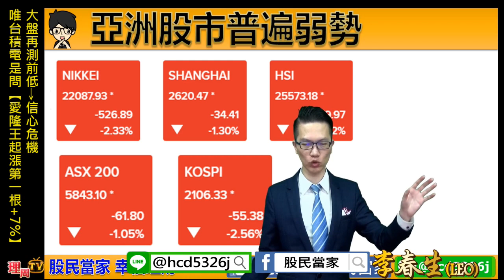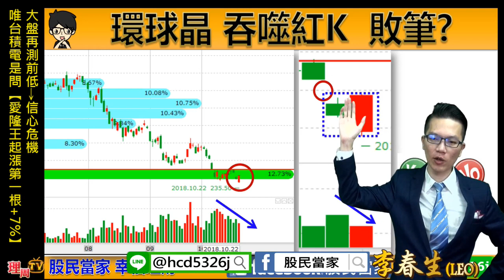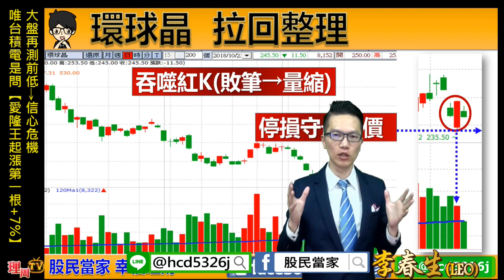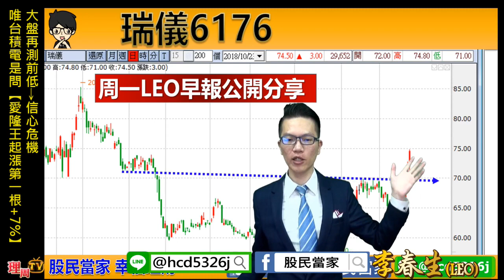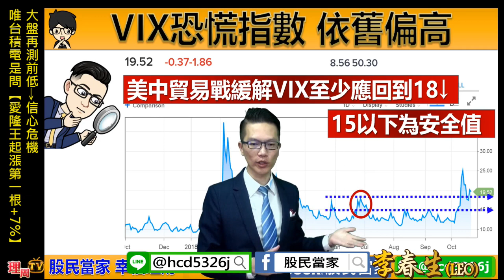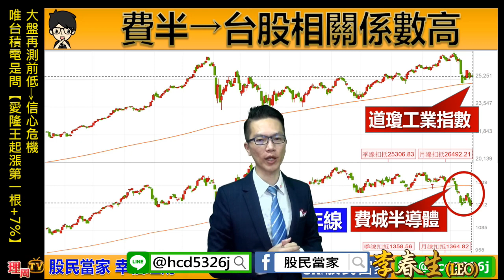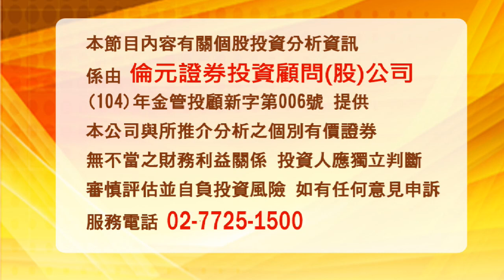理周TV-20181023 盤後-李春生(LEO) 股民當家／大盤再測前低→信心危機 唯台積電是問【愛隆王起漲第一根+7%】